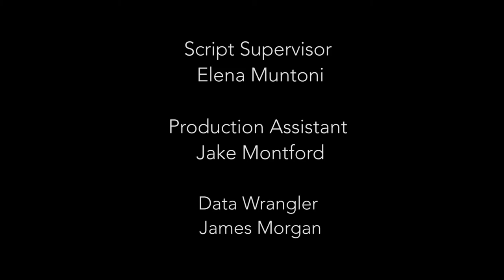Baby Gun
This is the Action On The Side entry for the Colchester Film Festival 60 Hour Film Challenge, 2015.

This film was produced the weekend of 02-05 October 2015.

Allocated criteria
Title: The Baby Gun
Dialogue: What's the vibrating noise?
Action: Writing a date on a calendar and crossing it out

CREDITS

JOSH Sam Freeman
SOPHIA Lucy Lan Luo
CLARA Eleanor Dillon-Reams
PSYCHIATRIST Kairon Edwards
AMY Elena Muntoni

Directed by Nicolas Pimparé
Produced by Patricia Hetherington
Written by Aude Konan
First Assistant Director Elena Muntoni
Co-Producer Rosie Grant
Script Supervisor Elena Muntoni
Production Assistant Jake Montford
Director of Photography Fiona Thomson
Camera Assistant Kairon Edwards
Data Wrangler James Morgan
Sound Mixer David Erwood
Boom Operator Luke Maffre
Gaffer Martin Jensen
Best Boy James Morgan
Art Director Alex Bottner
Make-up and Special Effects Francesca Ioppolo
Editor Dean White
Sound Designer Luke Maffre
Composer Rémi "WE R 1" Brossier

Special Thanks
247Kit

This film was made by
Action On The Side
actionontheside.tv